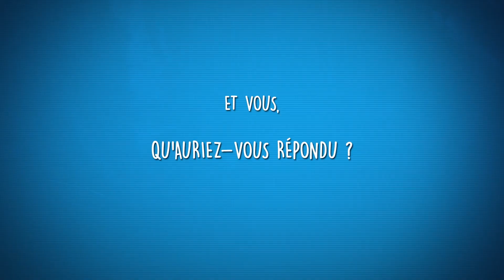Ce jeu qui... M'a fait aimer les DLC